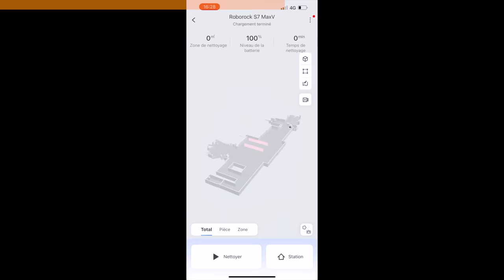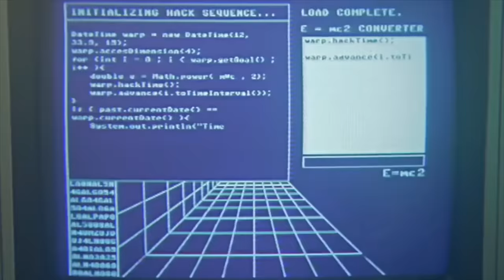TIKTOK M'A FAIT ACHETER ÇA ! clairement wtf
On adore trainer sur TikTok et parfois, on tombe sur des objets insolites. On a donc décidé de tester pour vous quelques objets dénichés sur Tiktok. Est-ce qu'ils valent le coup ou non ? Donnez-nous votre avis dans les commentaires !

Je vous fais pleins de bisous sucrés !!!